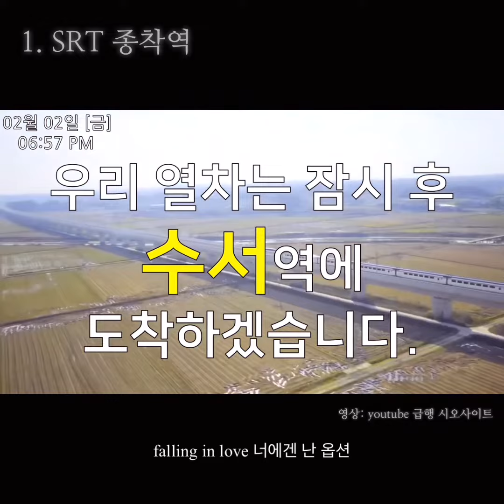태연(Taeyeon) - INVU 맥락없는 커버(SRT 도착안내/병원대기실/비트요가수련 ver.)